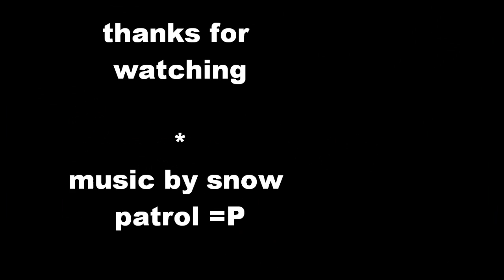new raid finder twilight raid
gave the new raid finder a try =)